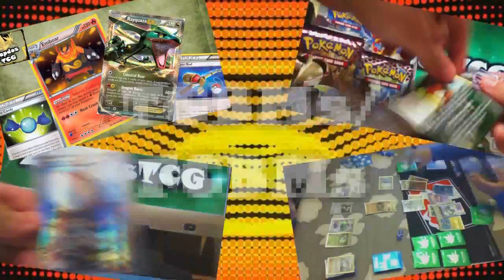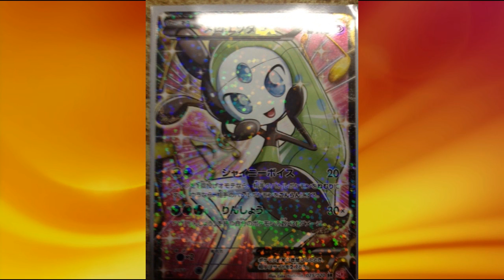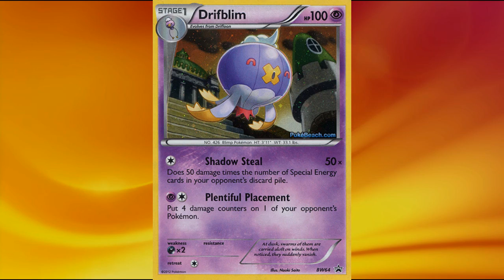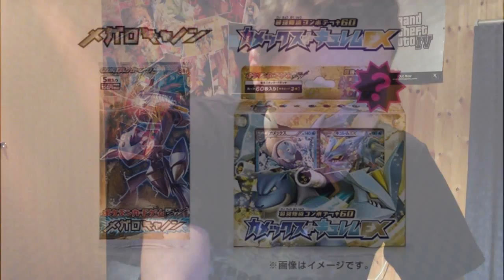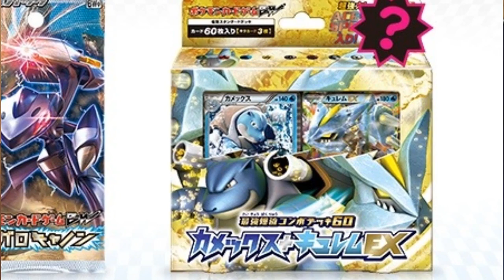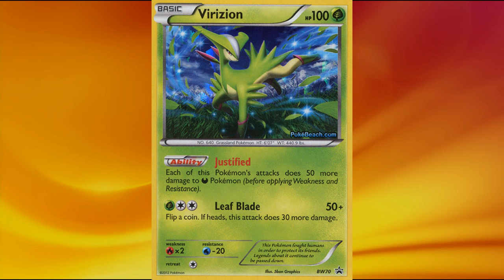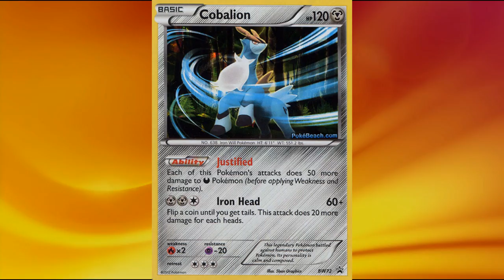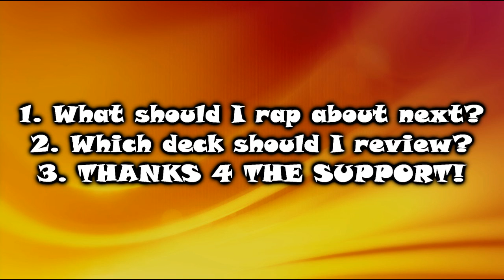Pokemon Announcement/News - March 2013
What up everyone, this will be my last video ever!
Haha, just kidding. I'm back once again!
I'll talk about all the Poké-News I missed when I was gone.
Also, This time I need your help for new subjects for future videos.
So let me know what videos I should make next.
& I'll see you all soon.
Anyway, thnx for all the support. You guys are true subscribers!!!